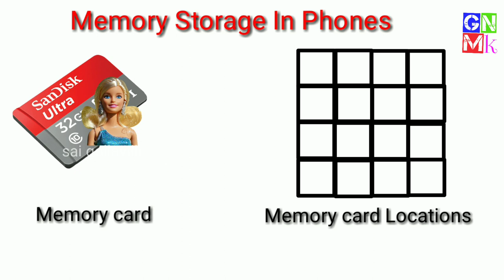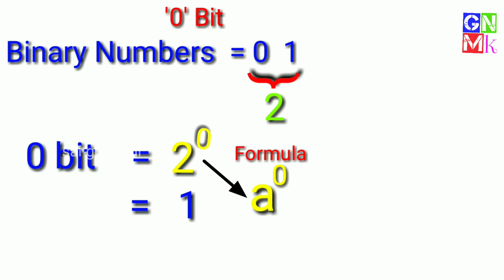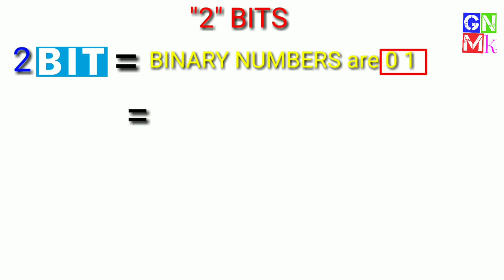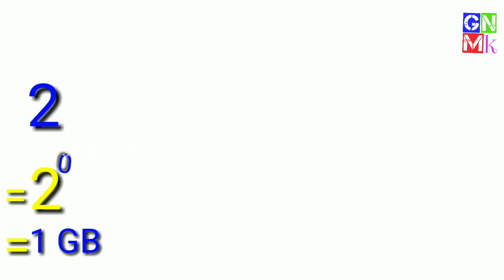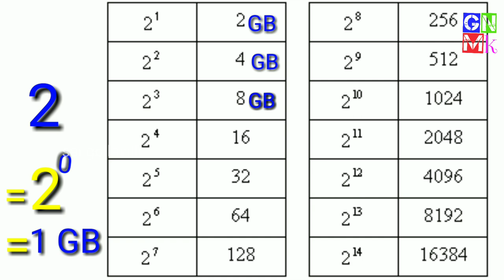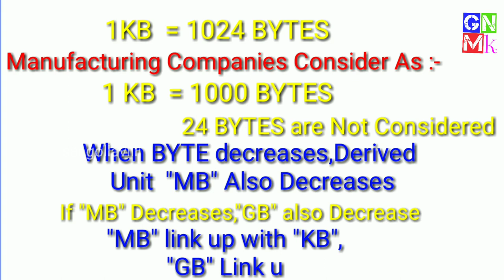Why Memory Cards Storage Is In 1GB,2GB,3GB,4GB,8GB,16GB,32GB,64GB and 128GB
Please watch This is a RARE video and concept
1) Why does memory card series is like that ?
2) Why memory cards space is not fulfledged ?

A super explanation with animations and writings
Rare concept

Please comment your opinion on this video

Music.                :-- No BGM
Concept.            :-- prepared by own
Editing.               :-- Sai Gollavilli
Voice.                 :-- Sai Gollavilli
Images and photos are copyrighted from internet
Some are copyrighted in this video